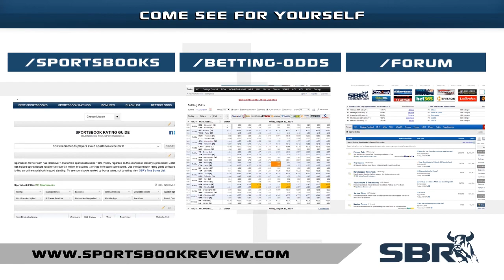Sunday's Top Pitchers Up for Grabs: MLB Picks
Sunday is here, and before we start all over again, finish this week the right way with these starting pitchers SBR's analyst has selected as the most valuable MLB picks.